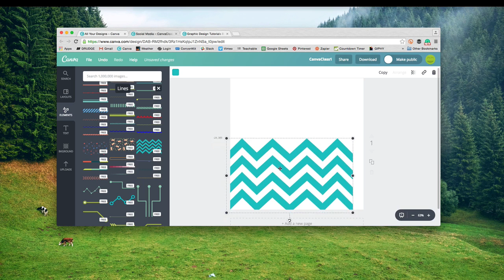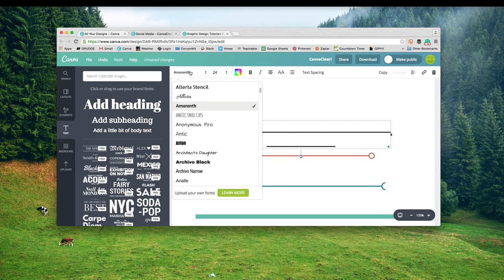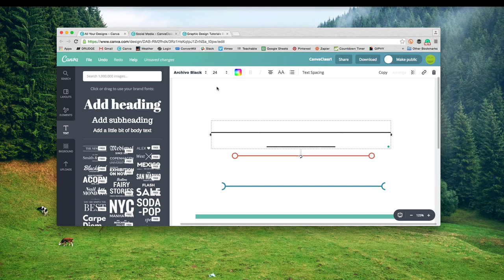How to Create a Thin Line in Canva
In this video you will learn how to Create a Thin Line in Canva:
- All about lines within Canva and How to Create a Thin Line. A simple thin line with Canva.

✂️ This video was edited with Screenflow.

Camera + built in microphone
Budget Friendly Lighting